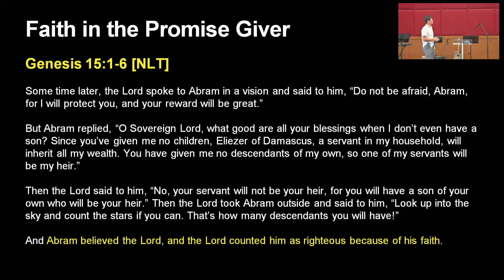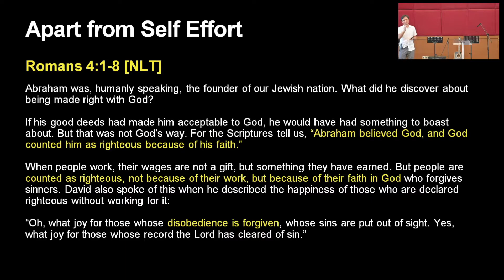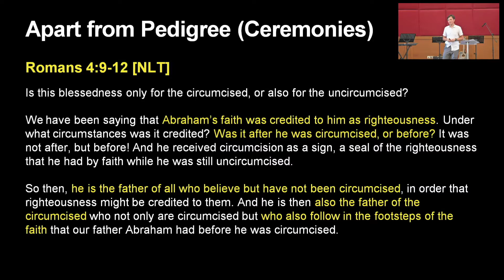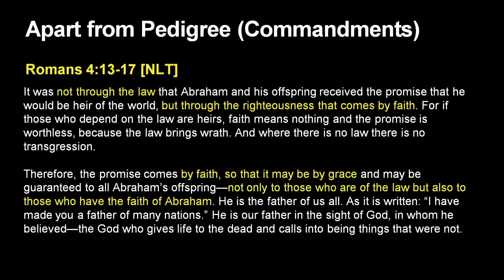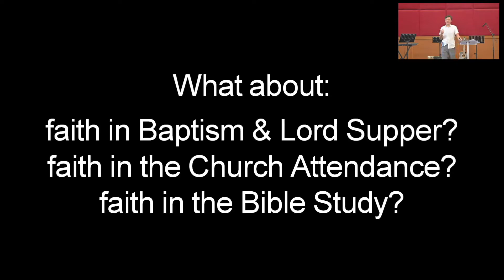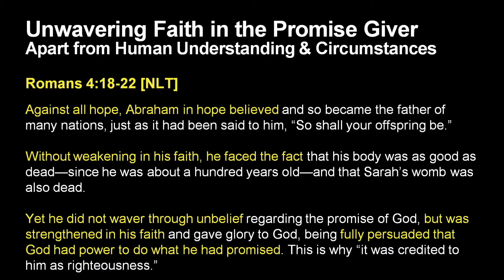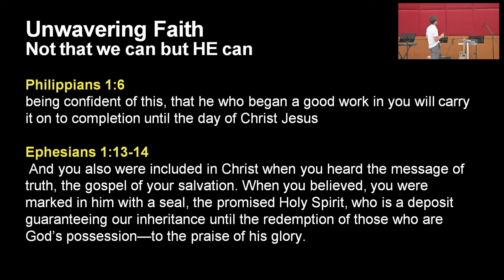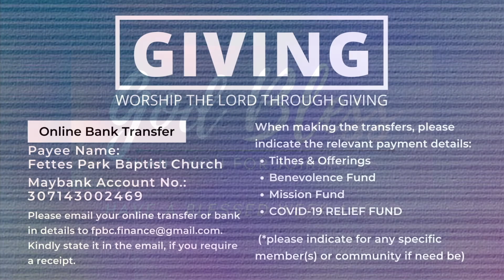The Kind of Faith that Saves by Elder Ooi Choon Piao - 28 March 2021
Speaker: Elder Choon
Title : The Kind of Faith that Saves
Text : Romans 4